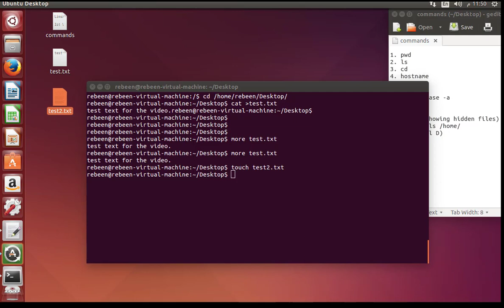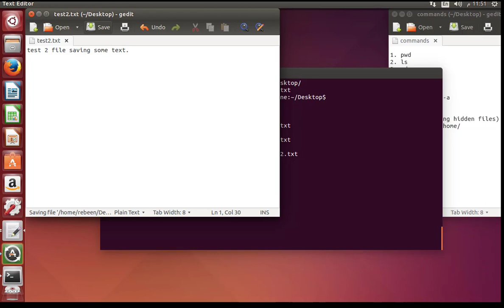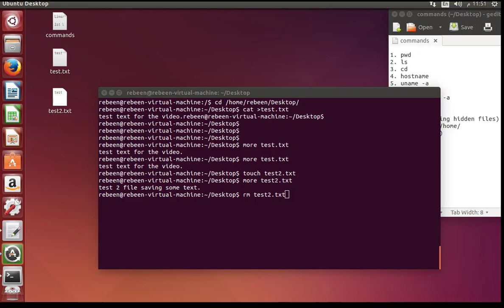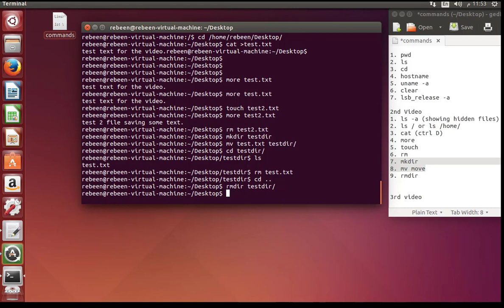Linux Course Part: 2 | Basic Linux Commands | کۆماندە سەرەتاییەکانی لینیکس : بەشی ٢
Create a Text File Using the Cat Command
Our first method for creating text files uses the cat command. It’s useful if you want to immediately add some text to your new file.

Just type the following command at the terminal prompt (replacing “sample.txt” with whatever you want to name your file), and then press Enter:

Create a Text File Using the Touch Command
You can also create a text file using the touch command. One difference between using this command and the cat command we covered in the last section is that, while the cat command lets you enter text into your file immediately, using the touch command does not. Another big difference is that the touch command lets you create multiple new files with a single command.

The touch command is handy for quickly creating files you intend to use later.

To create a new file, type the following command at the terminal prompt (replacing “sample.txt” with whatever file name you want to use), and then press Enter:

touch sample.txt